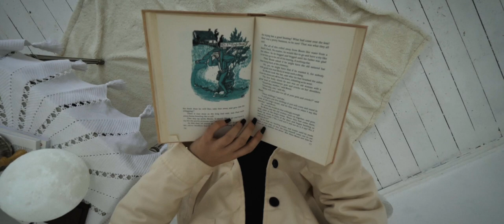Basset Hounds - Ouroboros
Videoclip de Ouroboros, o primeiro single de II, o segundo álbum dos Basset Hounds.

Realização: Francisca PS Sousa
Actriz: Sofia Vasconcelos